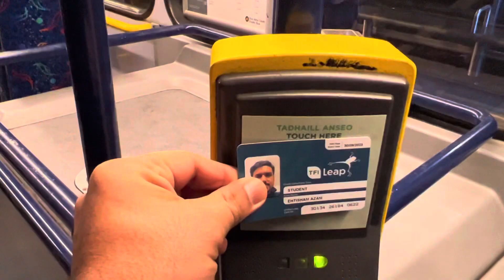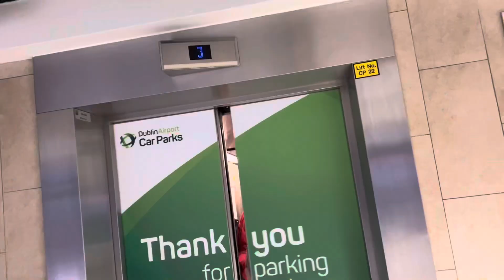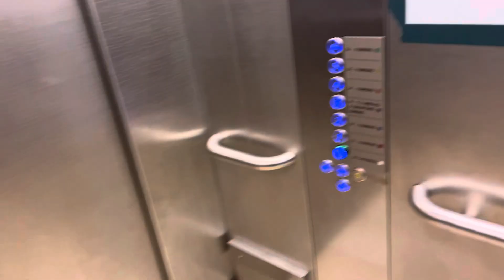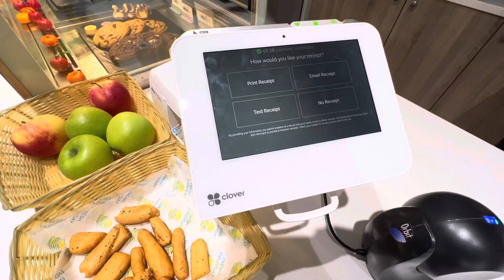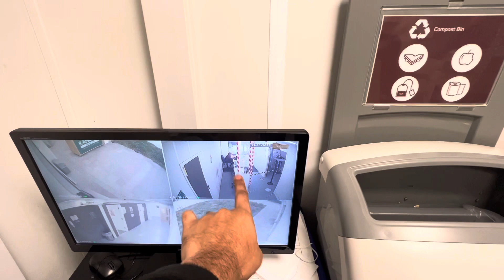Duty Hours And My Jobs | Complete Video With Practical | Ehtisham Azam.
Ehtisham Azam
From Pakistan Sialkot But Now Live In Europe [ IRELAND ]